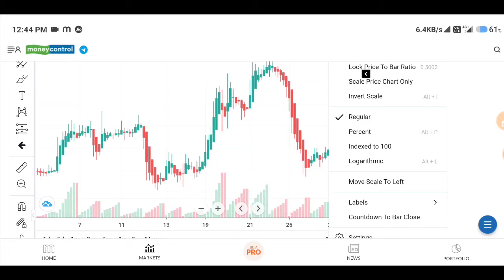coal india share latest news | why coal india falling | coal india share analysis